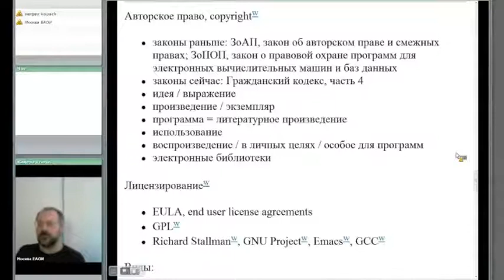Информатика Лекция 12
Информатика. Видео лекцию ведет Черепанов А.А.
Цель изучения темы формулирование исходных представлений о информатике.
Информация и информатизация общества. Измерение и представление информации. Технические средства реализации информационных процессов. Программные средства реализации информационных процессов. Современные технологии программирования.